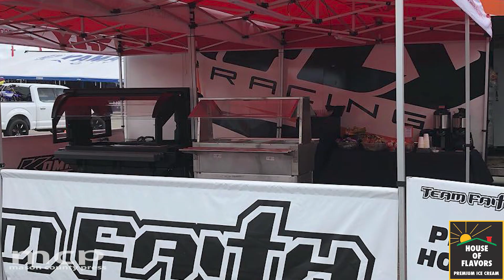Full Court Press: World champion jet ski racer Kelly Smith.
Full Court Press is a presentation of Spectrum Health Ludington Hospital Orthopedics and House of Flavors, Inc.
Today, on MCP’s Full Court Press, Toni Swinehart speaks with third time world championship jet ski racer Kelly Smith of Ludington.
Please consider helping to fund local news. Mason County Press and Oceana County Press are available for free thanks to the generous support of our advertisers and individuals who support our service.